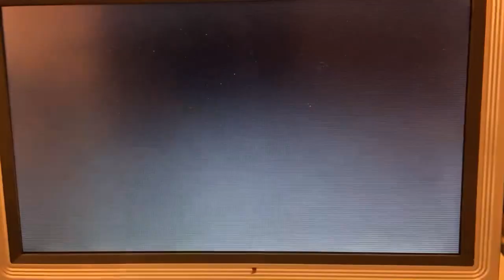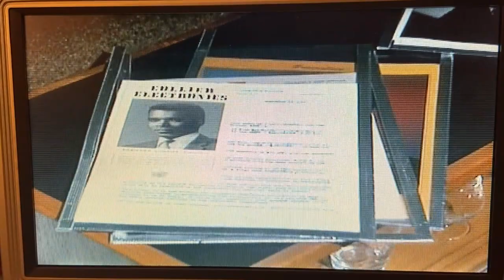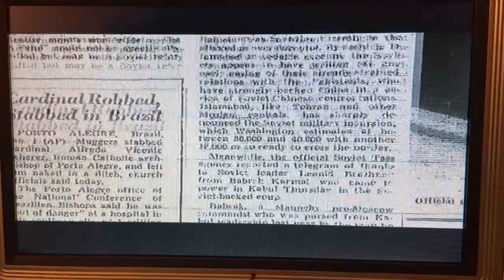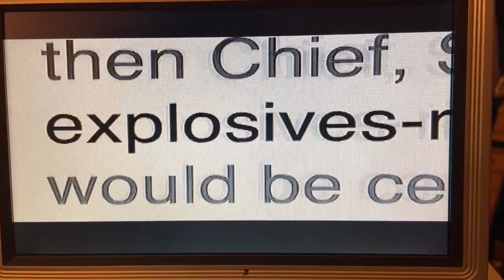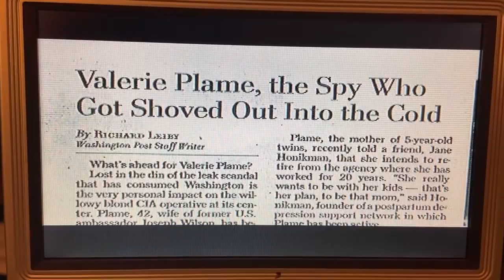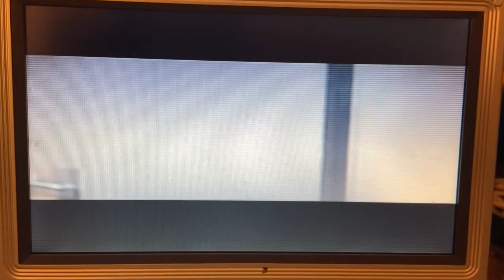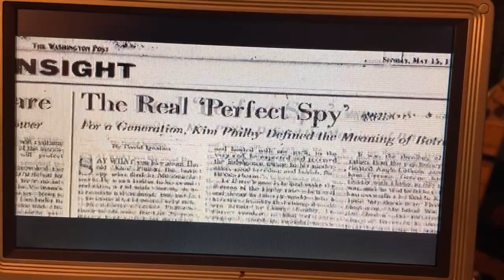Mission Impossible 1 (1996) Bonus: Spies Among Us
Some interesting portions.

CHASE BRANDON, Senior Operations Office, CIA:  "Mission Impossible Force (IMF) is a group of operatives that can do all the non-attributable things that CIA couldn't do. If a question could be posed: 'Would an organization like that exist?'   The answer, logically, might well be . . . well YEAH!"

PETER EARNEST, Exec. Director International Spy Museum: "When operations officers like myself, were in the field, it is not unusual for us to function alone. It is also not unusual for us to function in a team. And sometimes that team was made up of people brought together just for that mission."